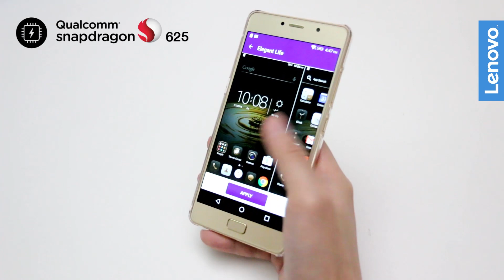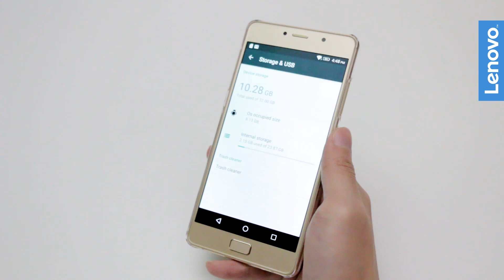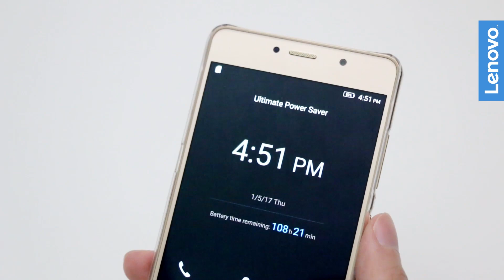Lenovo P2 สเปคแรง แบต 5,100 mAh ใช้งานได้ยาวนานถึง 3 วัน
Leovo P2 สมาร์ทโฟนรุ่นใหม่ล่าสุด แบตอึดกว่าถึง 5,100 mAh พร้อมรองรับ Quick Charge 3.0 ชาร์จเพียง 15 นาที ใช้งานได้ยาวนานถึง 10 ชั่วโมง อีกทั้งยังมากับหน้าจอ 5.5" Full HD (1080x1920) แบบ Super AMOLED 16 ล้านสี , CPU Qualcomm Snapdragon 625 2.0GHz Octa Core, RAM 4GB, กล้อง 13MP ที่ใช้ Sony Image Sensor และมี PDAF พร้อมกล้องหน้า 5MP, สแกนลายนิ้วมือ, ตัวเครื่องบาง 8.5 มม. ผลิตจากวัสดุโลหะทั้งชิ้น, และยังสนุกได้เต็มที่กับทุกเกมเพราะมีเซ็นเซอร์ Gyroscope

Lenovo P2 ราคา 11,990 บาท เป็นเจ้าของได้แล้ววันนี้ที่ Jaymart และ TG Fone ทั่วประเทศ